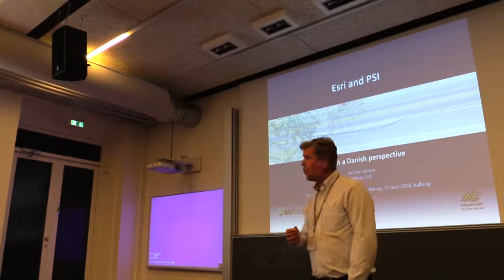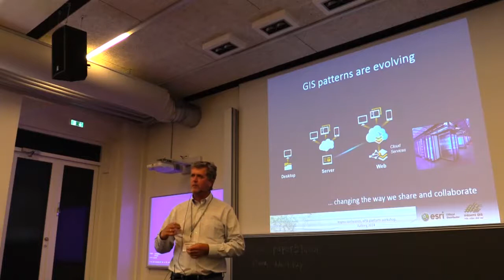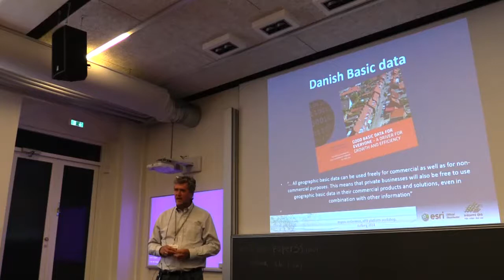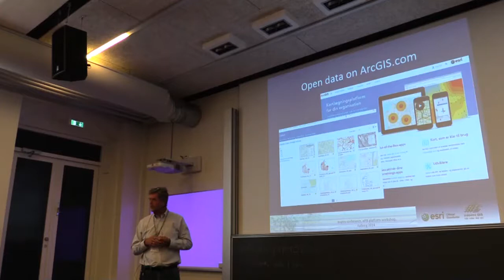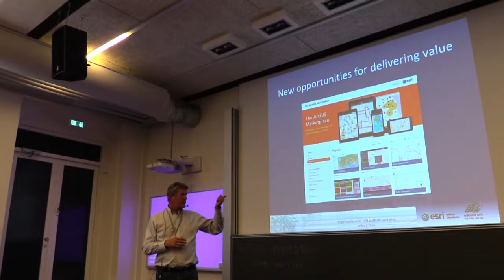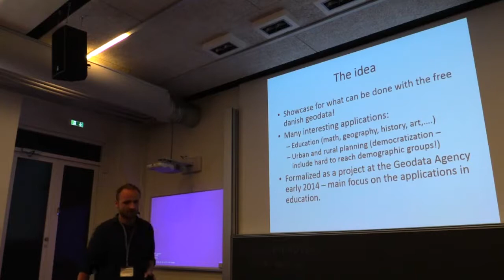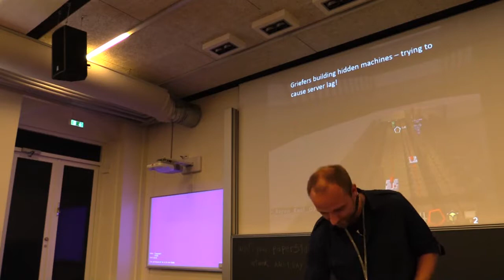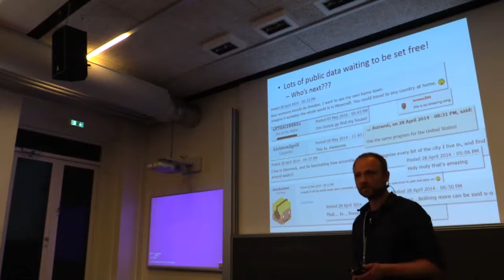ePSI workshop on Geo Data - INSPIRE 2014 (4/5)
This is the fourth out of five parts of the ePSI platform workshop recordings during the INSPIRE 2014 Conference.

Featured speakers:

Jan Juul Jensen - ESRI Denmark

Simon Kokkendorf - Minecraft, Danish Geodata Agency